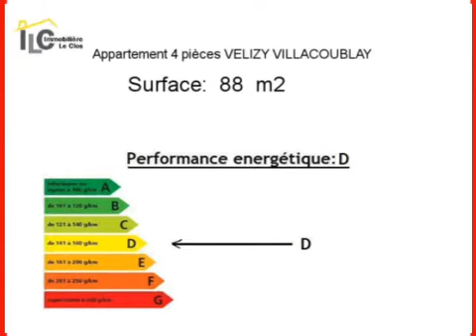Achat Vente Appartement VELIZY VILLACOUBLAY 78140 - 88 m2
Cliquez sur ce lien pour en savoir plus (prix, contacts)

A vendre à VELIZY VILLACOUBLAY un appartement de 88 m2.

Annonce immobilière : Achat Vente Appartement VELIZY VILLACOUBLAY 78140 Yvelines